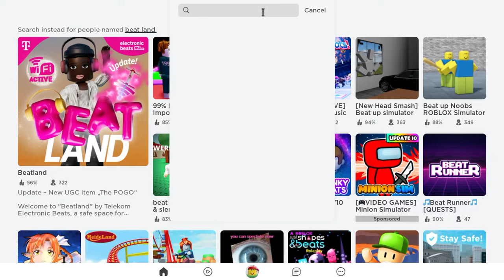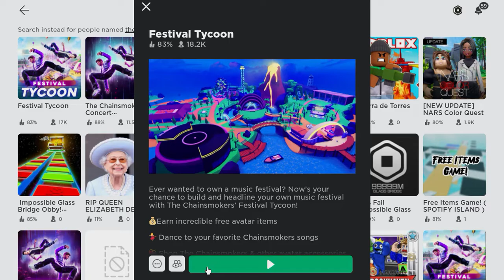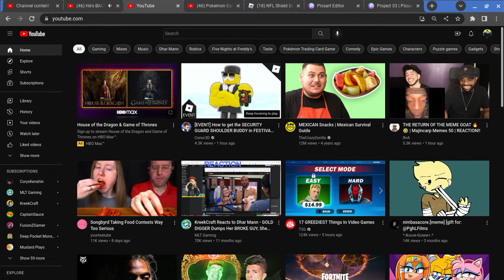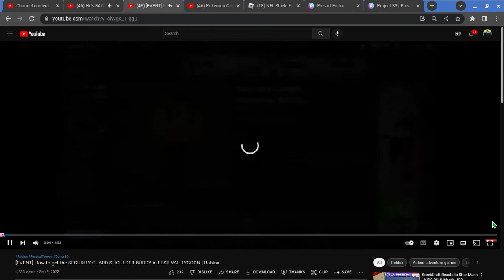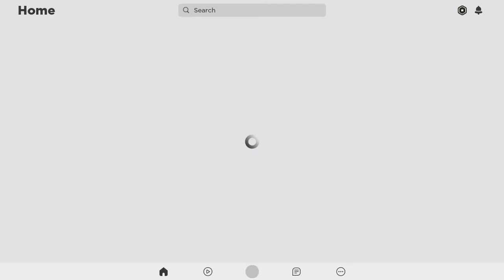HOW TO GET BODY GAURD SHOULDER PET